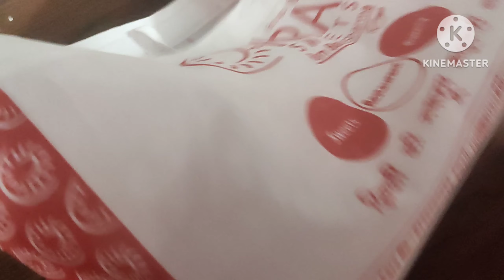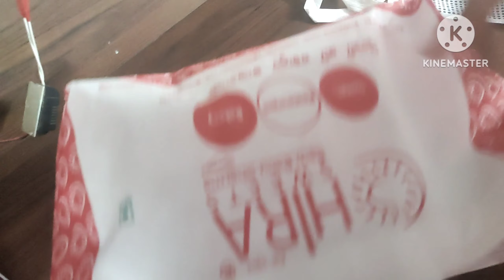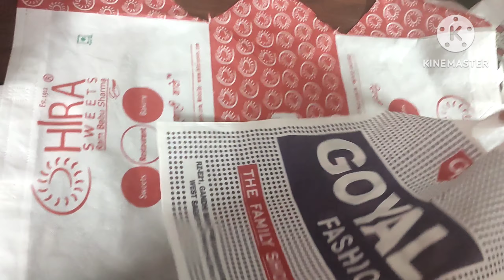रक्षाबंधन पे मिठाई के साथ आये थेलो का बहुत ही अच्छा reuse purne kapdo ka reuse#bekar saman ka reuse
hello dosto kaise ho aap
aaj main ek or reuse video leke aayi hu aapke liyi hope pasand aayegi aapko